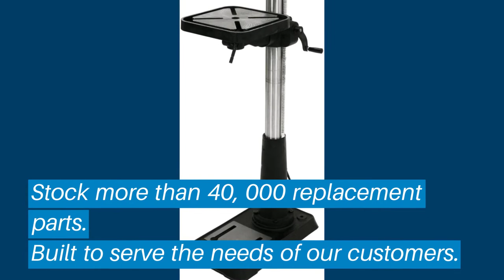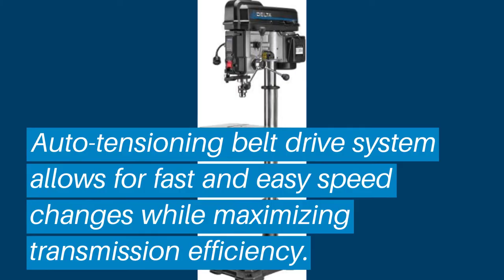Top 5 Best Floor Drill Press: Best Floor Drill Press Reviews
Top 5 Best Floor Drill Press: Best Floor Drill Press Reviews | Top Best Floor Drill Press (Buying Guide)

✅ Are you Thinking to purchase the best Best Floor Drill Press? This video will help exactly which are the best budget Best Floor Drill Press on the market today.

⬇️Click to Show More⬇️

Powermatic PM2800B
Craftsman 10
JET J-2500
Delta 18-900L

Don’t miss this in-depth review of the best Best Floor Drill Presss for the money, and enjoy your first or new Best Floor Drill Presss buying.